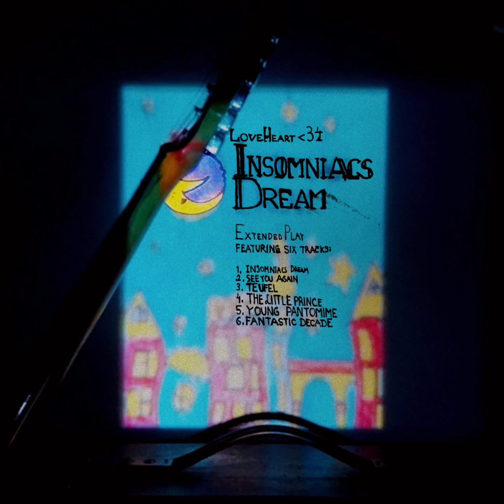Insomniacs Dream (Part One) - Full EP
This is my third multi-song release, but for the first time the EP (and all the songs found on it) are also available on Bandcamp. You can download the mp3 files from my Soundcloud, but if you'd like to support my music, here's where you can do so: